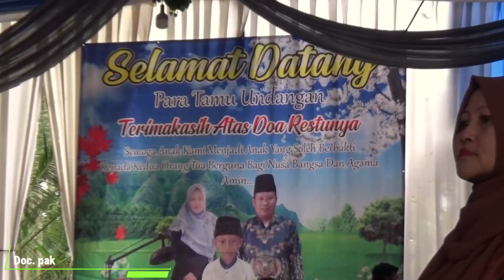TEMAN SEJATI - KENDANG RAMPAK - RAGIL PONGDUT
NURUL MALEHOY
dangdut ragil
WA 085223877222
YANG SENENG KARAOKE VERSI RAGIL, SILAHKAN DI @karaokepongdut